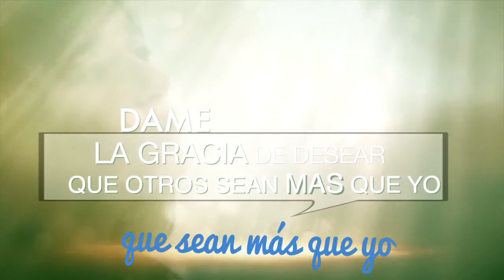Letanias de la humildad mix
Ligera modificación y adaptación del original video de Flor Salinardi - LÍbrame | Letanías De La Humildad (Lyric Video)  Con licencia de
CD Baby (en nombre de Filocalia Producciones) para mejor evangelización, para mayor Gloria de nuestro Señor.